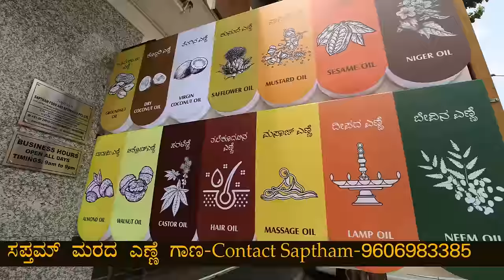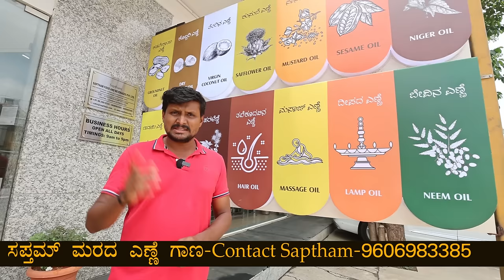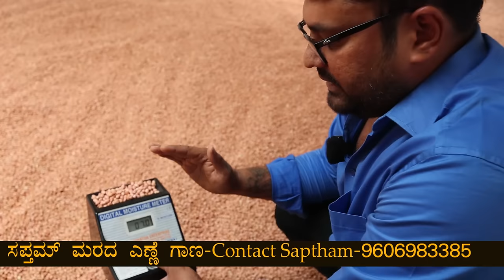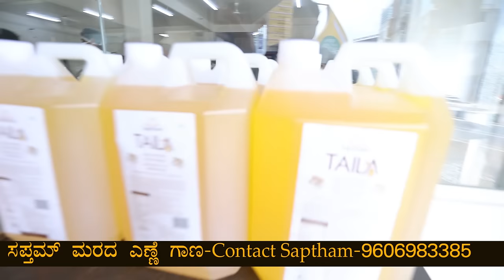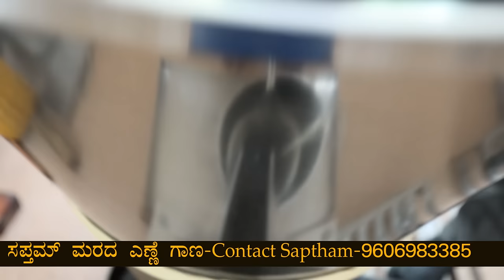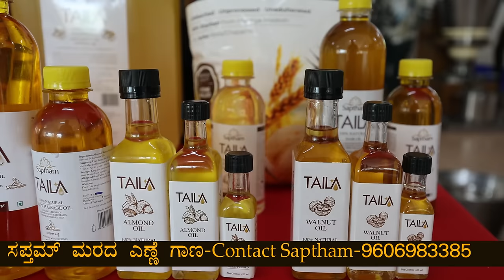"ಐಟಿ ಕೆಲಸ ಬಿಟ್ಟು 10 ಕೋಟಿ ರೂ ಮೌಲ್ಯದ ಗಾಣದ ಎಣ್ಣೆ ಬಿಸಿನೆಸ್ ಕಟ್ಟಿದ ಕನ್ನಡಿಗ!"-Saptham Taila-Manohar Iyer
Saptham Taila - 100% Wood pressed/Cold Pressed Oils and Natural Oils

At Saptham, oil is extracted at room temperature, with the wood using modern machines turning at the same speed as the oxen. This ensures absolute hygiene in the manufacturing process while also making it cruelty-free. Our oils are Grinded fresh everyday, Nutrient rich, Chemical free and Hygienically Produced.

SAPTHAM TAILA IS FSSC 22000 CERTIFIED.
It is the world's first Wood Pressed Oil company to receive FSSC 22000 - a globally recognized
Food Safety Management System Certification.
This certification is a true reflection of Saptham Taila's tagline PURITY FIRST which is achieved by adhering to strict quality controls at every step of production.

SAPTHAM CONSISTENTLY DELIVER ON OUR PROMISE "PURITY,
Healthy Eating and Safe Living”